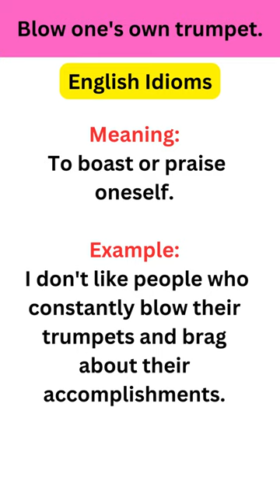Blow one's own trumpet | English Idioms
Medical professor